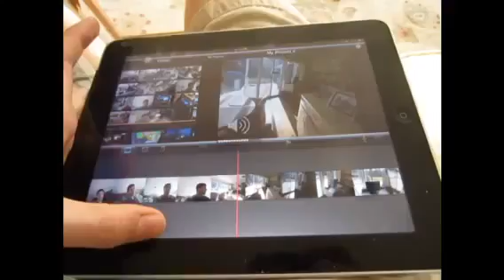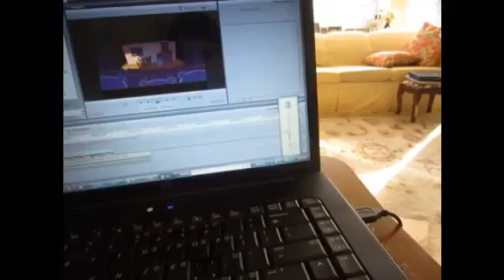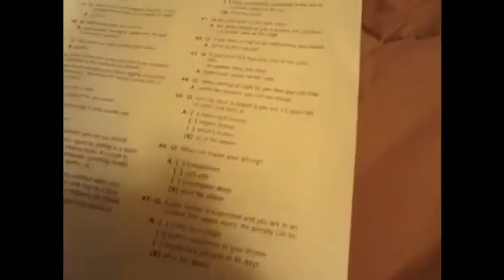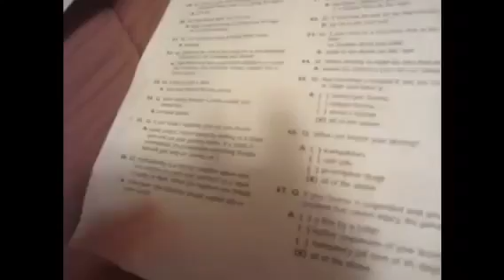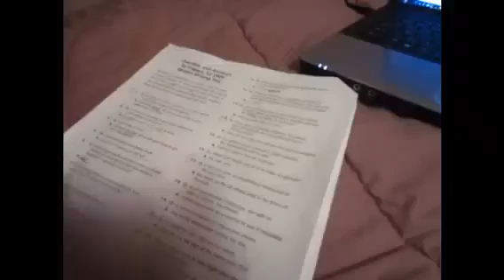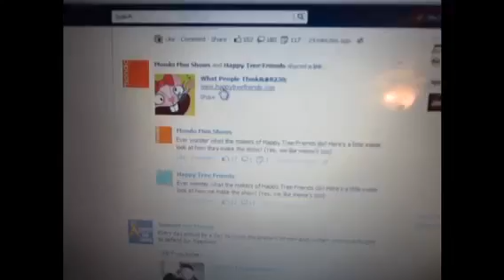NEW IPAD (3-7-12 - Day 3)